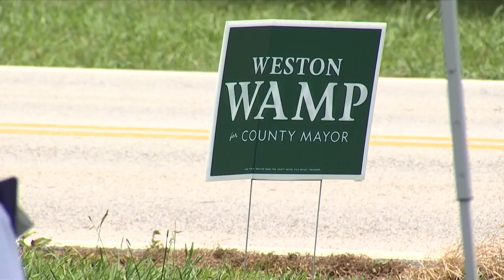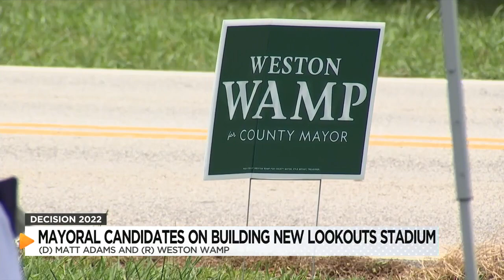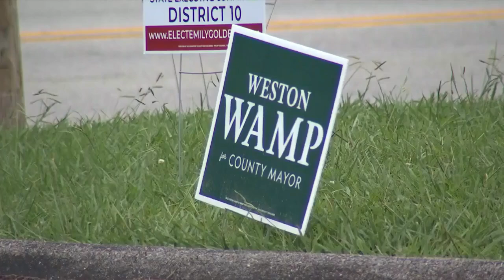Race for Hamilton County Mayor: Weston Wamp and Matt Adams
This race has heated up in the past week with drama surrounding the new Lookouts Stadium.